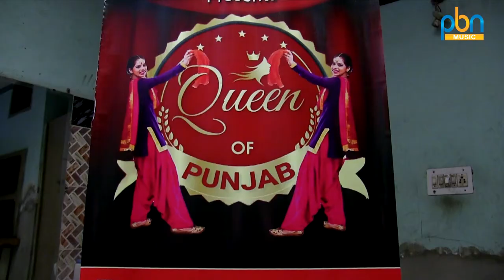Queen Of Punjab The international Beauty Pagent Ist Auddition By Big C Lady World - PBN Music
Editor:- Rajinder Kumar

Production:- Tellytune